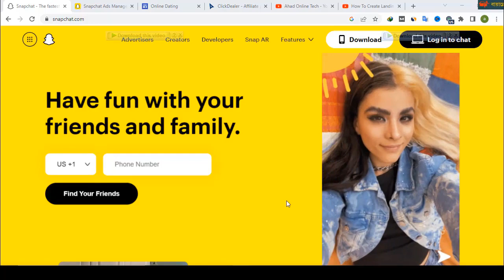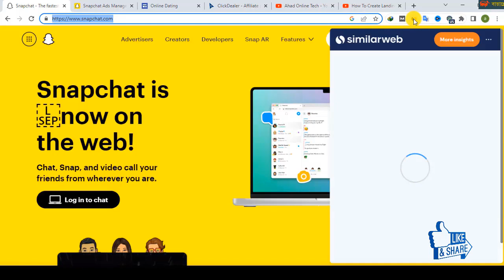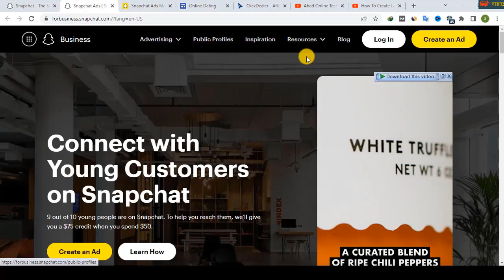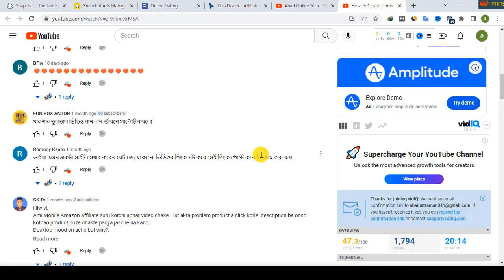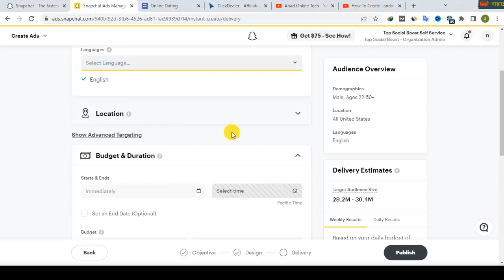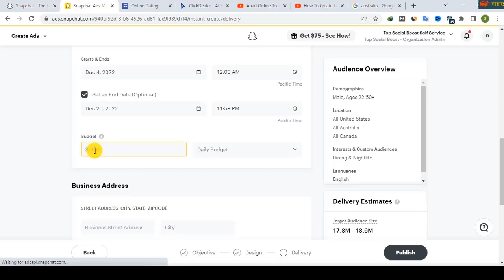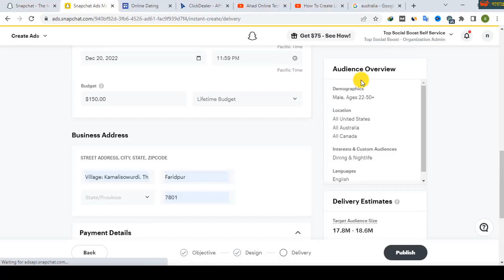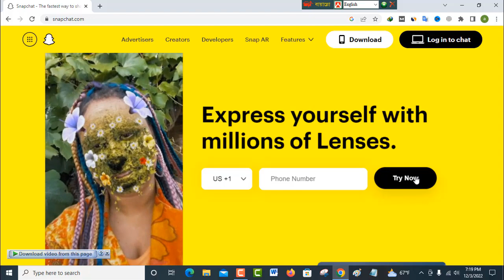সিপিএ পেইড মাকেটিং করে ইনকাম । Best CPA Paid Marketing Dating Traffic।CPA Paid Campaign In Snapchat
ALL SOCIAL  MEDIA LINK :
Contract Us: